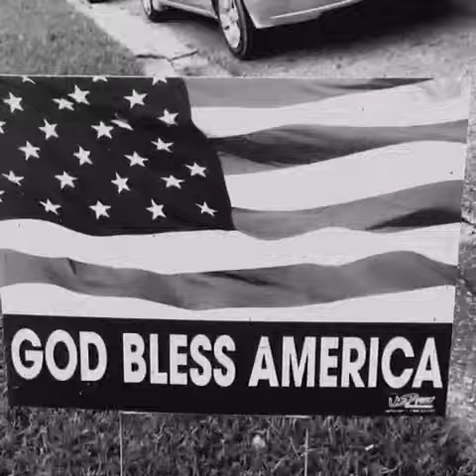Film Friday's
On Fridays we do anything for film